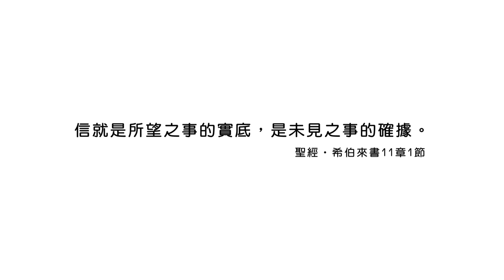20210211恩典365 - 百夫長的信心 19.回應神 : 憑著信心跨出去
經文出處 : 希伯來書 11 : 1

三峽基督之家 新北市三峽區大同路102號